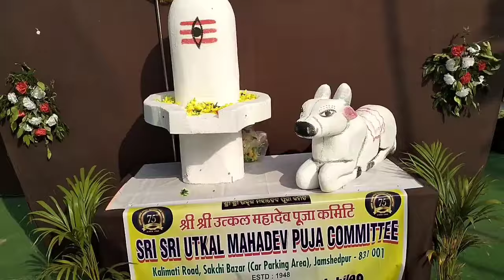JAMSHEDPUR DURGA PUJA TOTAL PANDALS IN ONE - VIDEO || 2023 mega video.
Hi Friends,
in this video you will see ,, jamshedpur durga puja pandals ,,, in this video you can feel you are in Jamshedpur.

in this video you will see tota durga mata puja total pandals of all different types of areas like ,,sakchi durga puja pandal, Burma mines, baridih, adityapur, ranikudar,kadma ,SONARI , mango,AGRICO ,SIDHGORA